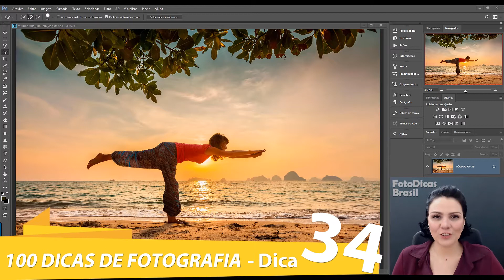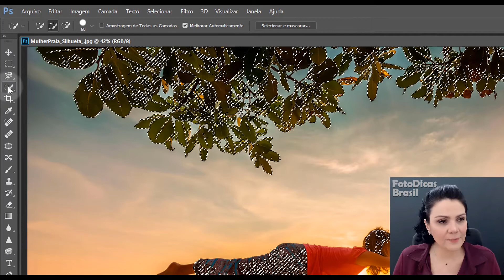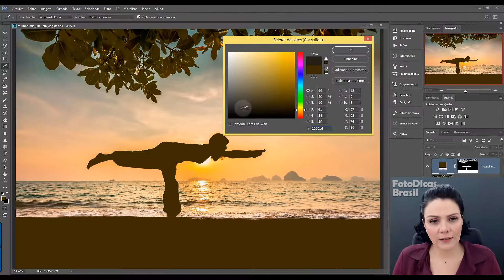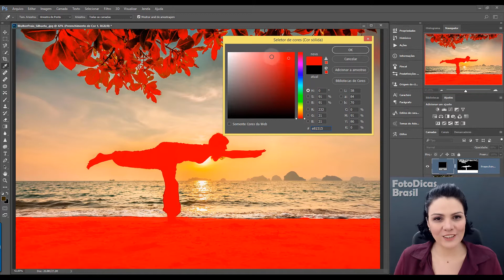Como Fazer SILHUETA NO PHOTOSHOP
Você sabe Como Fazer Efeito SILHUETA NO PHOTOSHOP?
Então assista este vídeo, e aprenda a fazer este efeito incrível.

Você gostaria de receber, Gratuitamente, Dicas de Fotografia no seu WhatsApp?
Então envie seu nome PELO WHATSAPP para o número (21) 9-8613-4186, e toda Terça-Feira receba Vídeos com Dicas de Fotografia no seu WhatsApp. Simples Assim 😉
Envie seu número Agora. As Vagas são Limitadas.
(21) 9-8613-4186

O Foto Dicas Brasil tem 4 CURSOS EM VÍDEO que podem te ajudar a fazer a Foto Perfeita, todos escritos/Gravados pela Simxer, afinal  para fazer a Foto Perfeita, Estudar e se Capacitar é Sempre a Melhor Opção. Certo!? ;-)

Clique nos Links Abaixo pra Você Ficar Sabendo de Tudo:
- CURSO EM VÍDEO, DE FOTOGRAFIA:

O Foto Dicas Brasil é o site referência para fotógrafos Amadores e Iniciantes no Brasil.

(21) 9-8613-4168